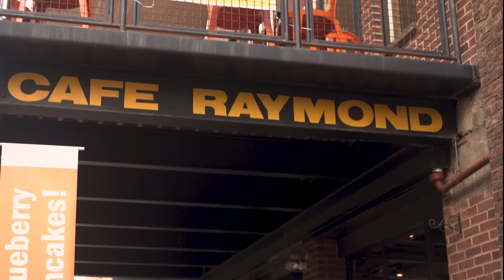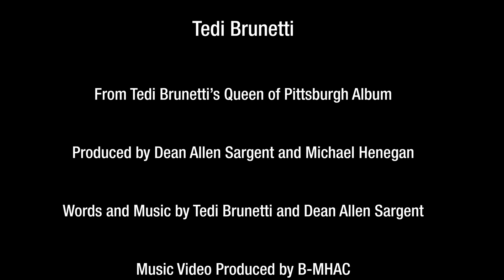Tedi Brunetti - Eat, Sleep, Repeat (Official Music Video)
The official music video for Tedi Brunetti's single "Eat Sleep Repeat".

Produced by B-MHAC